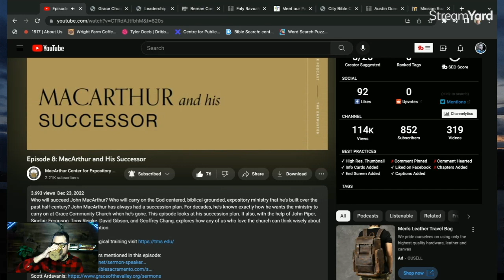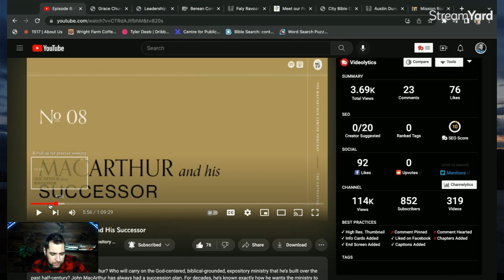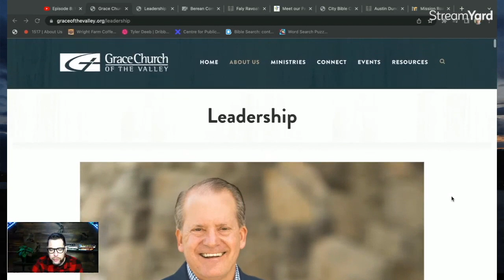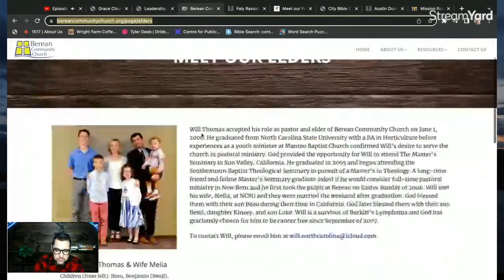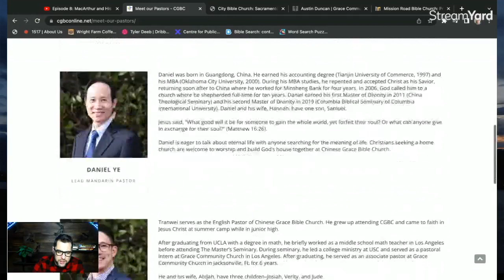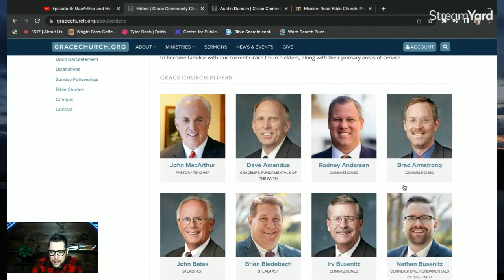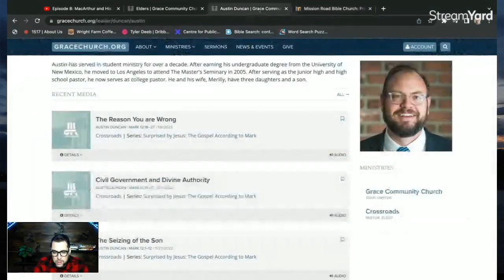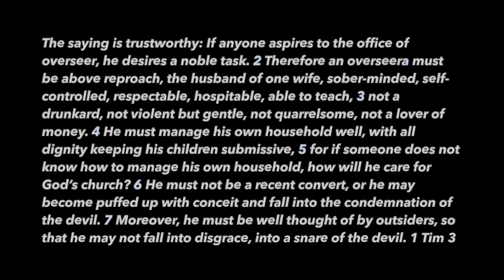WHO WILL REPLACE JOHN MACARTHUR ? - Contra Thoughts Ep. 118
John MacArthur is by far one of the most influential and titanic pastors of the late 20th and into the 21st century. His resume is massive and ministry experience is vast. Starting a seminary, moving a small baptist college from small struggling college into a University, to training men and women for all types of ministry.

He has preached through all the New Testament and many books from the Old. He has commentaries on all the bible and his own study bible notes.

The shoes that MacArthur has made are too large for any one man to fill. That said, someone will have to fill the pulpit. But who?

0:00 welcome
1:24 a bit about me
2:25 the culture and church needs long lasting pastors
3:00 how long should a pastor stay at a church
4:00 a little more background that gives me my ideas
8:30 MacArthur has formed me in my preaching
9:30 the 1980s were bad for the church, but John MacArthur changed that
11:44 Episode 8: MacArthur and His Successor begins
13:00 the next POTUS
13:25 Should MacArthur have stepped down already?
14:40 You don’t need to agree with MacArthur on everything to love and appreciate him
15:55 Big shoes to fill MacArthur
16:20 Who will take over for Robert Jeffers, Charles Stanley, David Jeremiah, Jack Graham
17:10 no man could handle what John MacArthur is doing today
20:00 how does MacArthur do what he does
22:17 interviewing the successors
23:45 First possible successor pastor Scott Ardavanis graceofthevalley.org
30:06 Second possible successor pastor Sammy Williams from India
32:47 Third possible successor Pastor Will Thomas from small church in North Carolina
35:32 Forth Possible successor Faly Ravoahangy from Madagascar
37:33 Fifth Possible successor Tranwei Yu from Sacramento, CA, Is he best of this list?
40:03 Sixth possible successor Vlad Burlaka from Sacramento, CA leads
40:50 one main critique of Grace and Macarhur’s church polity
42:25 Will Grace Community Church pick her next pastor this way?
43:05 Phil Johnson? What about him after MacArthur
43:50 Tom Patton is another good candidate
44:30 How can anyone pastor 6000 people?
45:00 Possible elders of Grace Community Church that will take over who make the most sense
45:50 my prediction of what will happen after MacArthur steps down or dies
47:15 what are the requirements of pastor there at Grace Community Church
48:05 Who do I think is the best singular man to take over for MacArthur?
49:30 My prediction for the next pastor
49:44 If not a man at Grace community church serving today, what pastor from another church would fit well?
51:45 Wrap up on my predictions
54:30 How this applies to you as a stay at home mom, engineer, truck driver, cook or pastor.
56:00 who are the 2 men from this list that I think would be the next pastor after John MacArthur